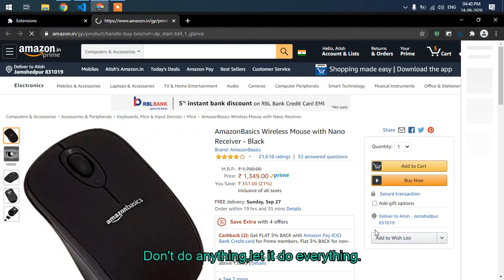Amazon - Auto Schedule & Order | Flash Sale | by Well Wisher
Hello everyone, Today i came up with amazon auto ordering chrome extension.

If you get any problem related to this topic,please feel free to write a comment.

Note: You have to pay one time fee of ₹149 through UPI ID : dev.atishpaul@apl